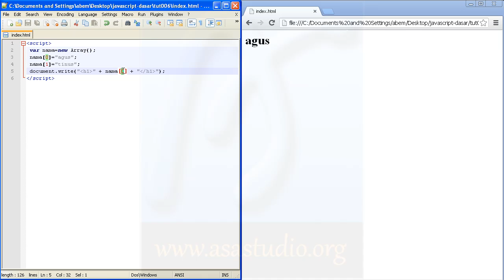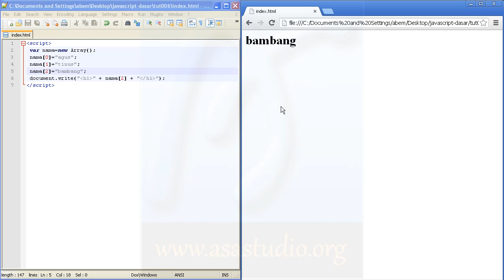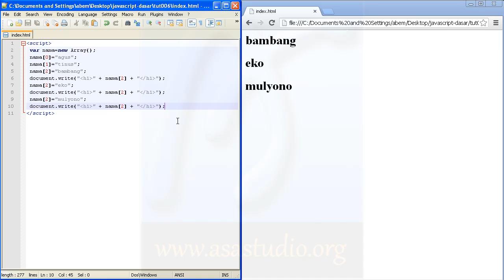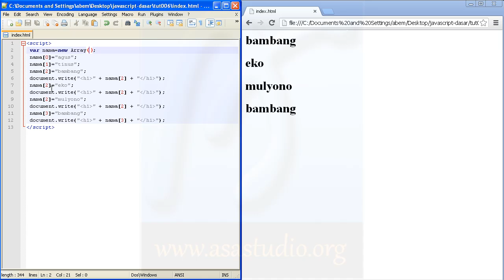Javascript Tutorial Dasar 007 Merubah dan Menambah Array